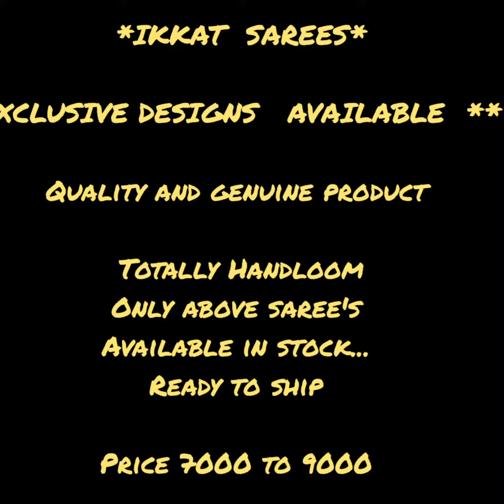Ikkat silk sarees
*IKKAT  SAREES*

*EXCLUSIVE DESIGNS   AVAILABLE  **

Quality and genuine product

 Totally Handloom
Only above saree's